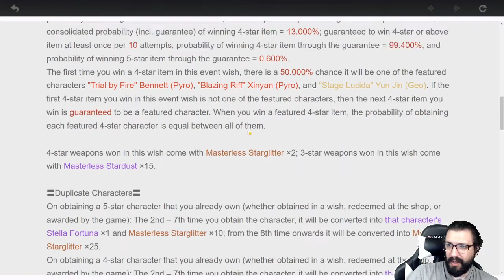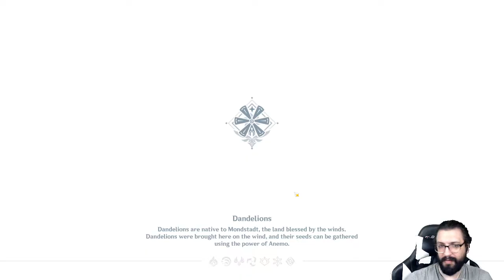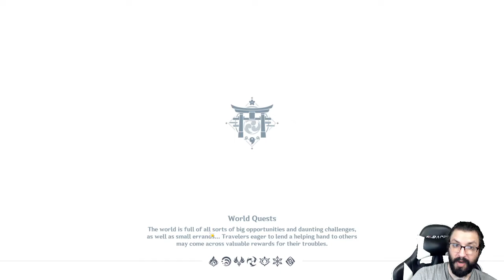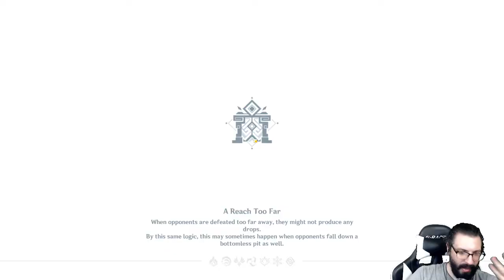TRASH TALKIN YOUR FAVS IN GENSHIN IMPACT | HELLZONE PLAYS GENSHIN IMPACT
Let's play Genshin Impact and talk trash about ur favs!

Speaking of twitch, I make these videos live 4+ nights a week, and you are always invited to join!

[Stock video provided courtesy of freestockfootage.com, thinkmakepush, theapplegeek, anfx.co, sergio ramos, photomosh, visualsbyimpulse.com, videvo.net]